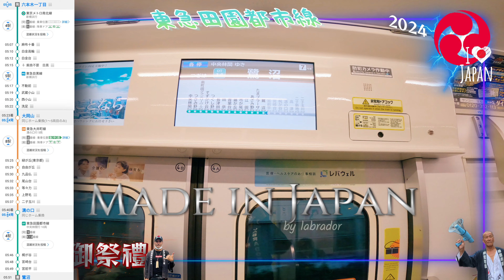令和6年 川崎市 有馬神明神社 御祭禮 本社モンスター神輿Wow!!! 歴史に残る町内渡御 大迫力です (video 14 ) 。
kawazaki  Miyamae-Ku  Arima
Arima shinmei shrine

２０２４
日本ありのままです
INSTA360ｘ４